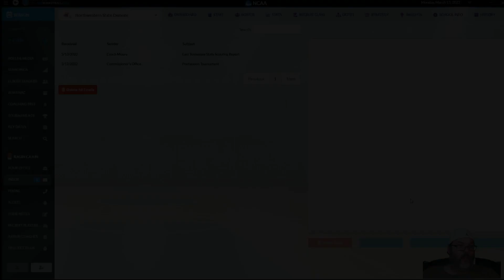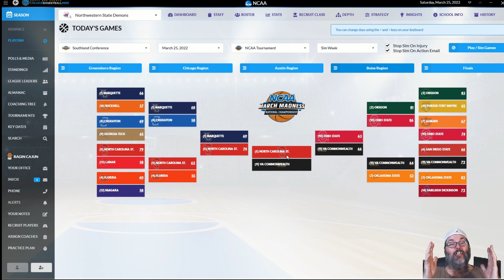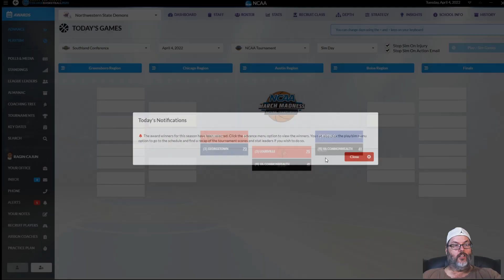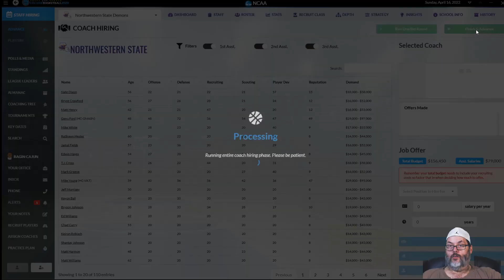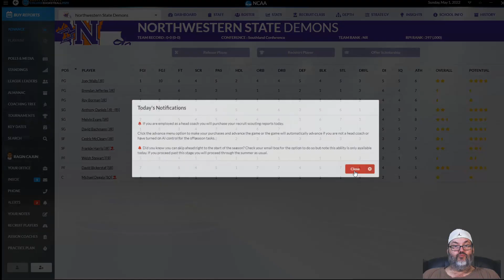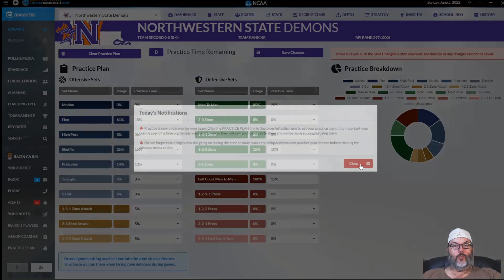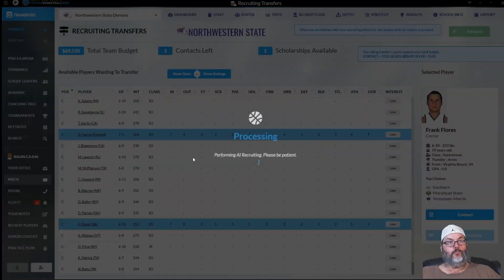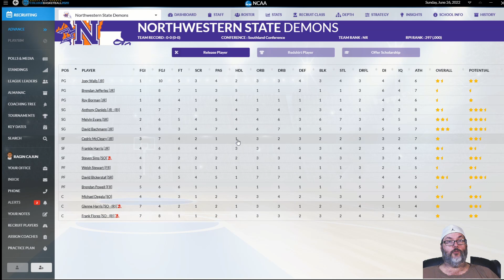DDSCB20 🏀 | Northwestern State Demons | Team 2 Episode 5 📺: Cinderella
"Journeyman Style Career" Northwestern State Demons | Team 2 Episode 5: Cinderella | RaginCajun | DDSCB 2020

"Northwestern State has completed a stellar first season.  In this episode we look for a dance ticket; check out the NCAA brackets and then dive into the offseason.

Draft Day Sports College Basketball 2020 (Windows PC) from Wolverine Studios, Read the Review! - (Score 9.2 / 10)

About

It is not just screens, data and functionality that are new to Draft Day Sports: College Basketball 2020 either. Thanks to the feedback of our community we’ve incorporated a slew of other changes as well. Here’s a short list of just some of the new features.

College Basketball Simulation Game, College Basketball Management Game